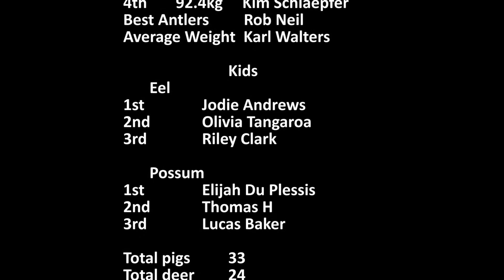2018 Boar & Deer Hunting Competition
Check out the prize giving at the 2018 Muddy Waters Boar & Deer Hunting Competition, where ENZED sponsored the Heaviest Deer.